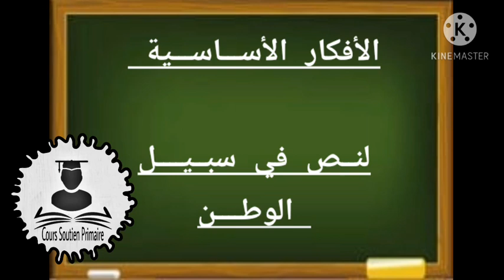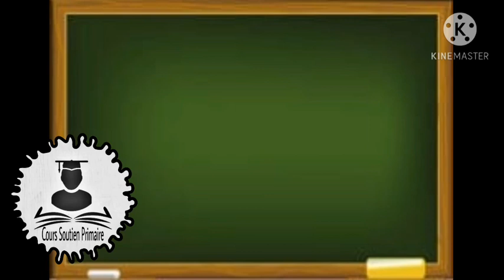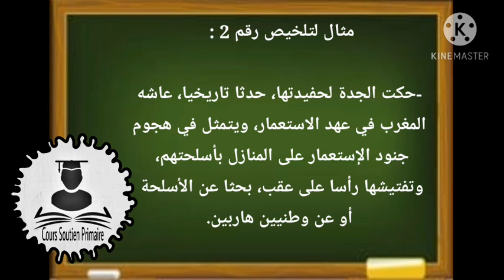تلخيص نص في سبيل الوطن كتابي في اللغة العربية المستوى السادس